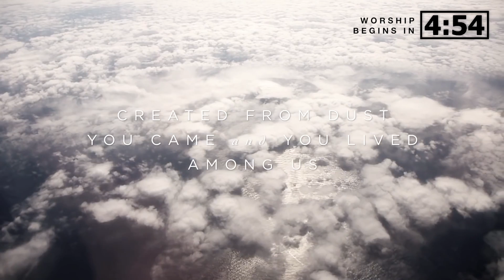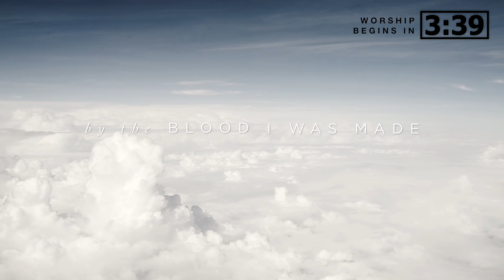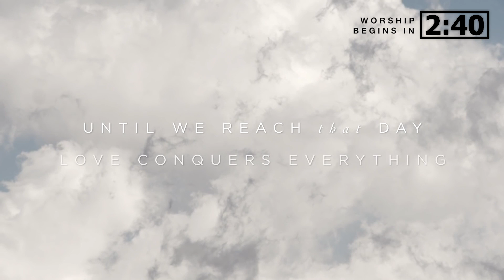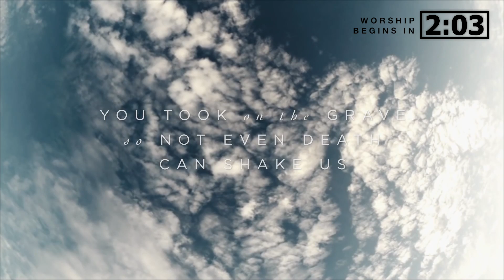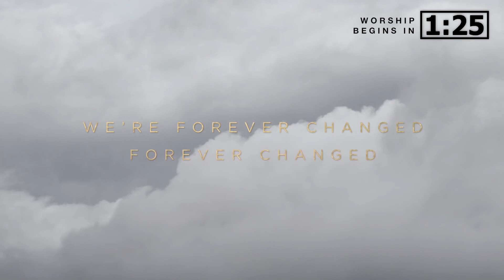Glory To Glory // William Matthews // Have It All (Lyric Video) (Worship Countdown)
"Glory To Glory" led by William Matthews with Bethel Worship official lyric video.

CONVERTED into a WORSHIP COUNTDOWN by Adam for use in a church setting.